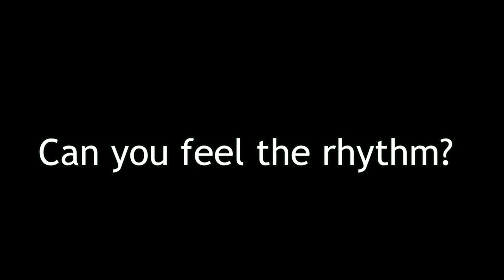[MHGU] Adept Charge Blade fun with Hyper Glavenus!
Tackling G-rank had never been so much fun before, it's like one of those stylish demon slaying games!